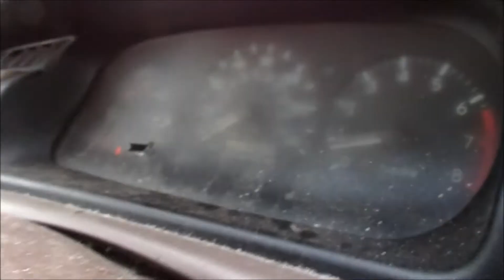The Dukes Of DeathStar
I have no idea why we were filming.. But we did, and this is what became of it... so... yea..
Check Out Mcdaniels youtube channel @    Youtube.com/snakesquadgaming